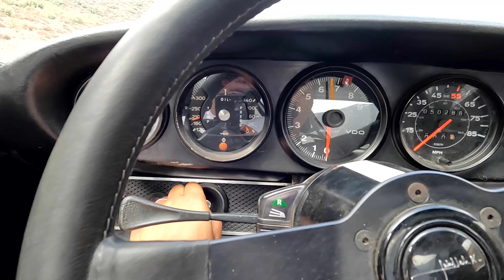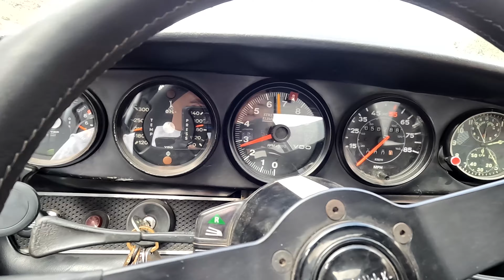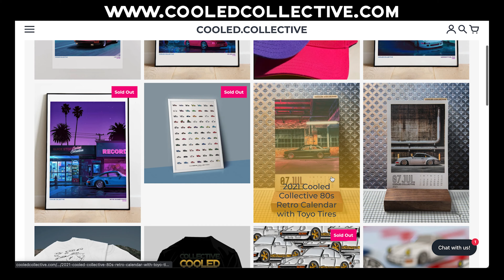Driving up Azusa Canyon with a 1971 Porsche 911T and a 1972 3.2 Short Stroke with Kris Clewell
After the previous week's Overcrest Rally, Kris Clewell made his way down to Socal to leave his car here before heading back to Minnesota. Before he hopped on his flight, Kris joined Mike and I on one of my favorite California local roads.

The entire rally, I drove my buddy's 1971 911T that is mainly stock with some suspension upgrades and ended up doing a "wife" swap mid way and I drove Kris' amazing 3.2 hot rod.

I hope it was enjoyable for you to watch because I had a blast driving it!

Big shoutout to my boy Esteban aka Esty aka Fuel Files for editing this video for me. Check him out on the gram
Drew